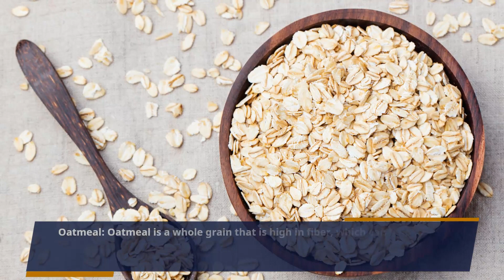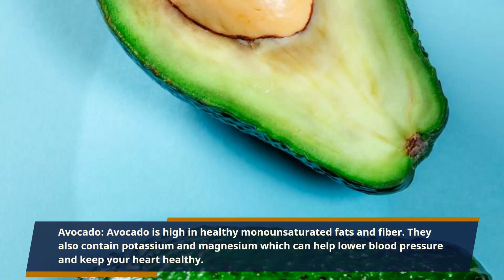First Thing In The Morning's Eat Healthiest Foods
Hi Dear,

I'm Going To Tell You That in This Video.

Starting your day with a  Healthiest  breakfast is a great way to set the tone for the rest of the day. Eating a balanced breakfast that includes a mix of protein, healthy fats, and whole grains can help keep you feeling full and energized until lunchtime. Here are a few of the healthiest foods to consume first thing in the morning's.
Greek yogurt: Greek yogurt is a great source of protein, which can help keep you feeling full and satisfied. It's also packed with probiotics, which can help support a healthy gut.
Berries: Berries are a great source of antioxidants, which can help protect your body from damage caused by free radicals. They're also low in sugar and calories, making them a great addition to your morning meal.
Eggs: Eggs are a great source of protein and healthy fats. They're also packed with vitamins and minerals, including vitamin B12 and choline, which are important for brain health.
Oatmeal: Oatmeal is a whole grain that is high in fiber, which can help keep you feeling full and satisfied. It's also a great source of complex carbohydrates, which can provide long-lasting energy.
Avocado: Avocado is high in healthy monounsaturated fats and fiber. They also contain potassium and magnesium which can help lower blood pressure and keep your heart healthy.
Nuts and seeds: Nuts and seeds are a great source of healthy fats and protein. They're also packed with vitamins and minerals, including magnesium and zinc.
Green Tea : Green tea is a great source of antioxidants, which can help protect your body from damage caused by free radicals. It's also a good source of caffeine, which can help boost your energy levels in the morning's.
Remember, it's important to listen to your body and eat  Healthiest Foods what feels good to you. Everyone's dietary needs and preferences are different, so find what works best for you.